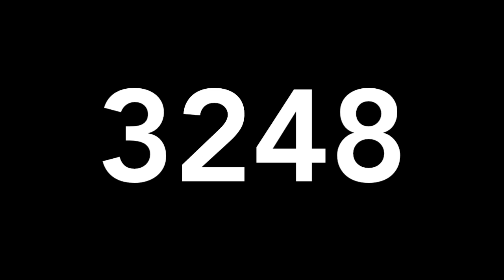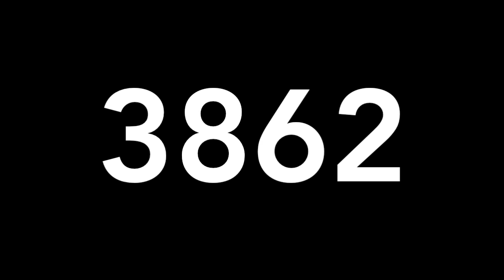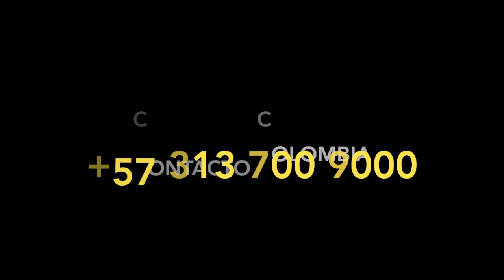RESULTADOS DE LOTERIAS COLOMBIA DOMINGO 06 DE DICIEMBRE DE 2020